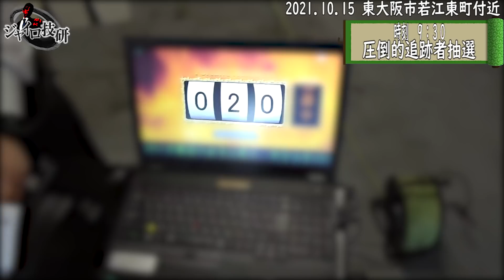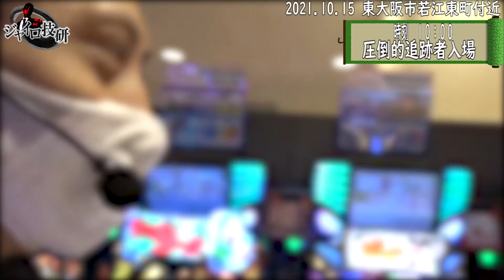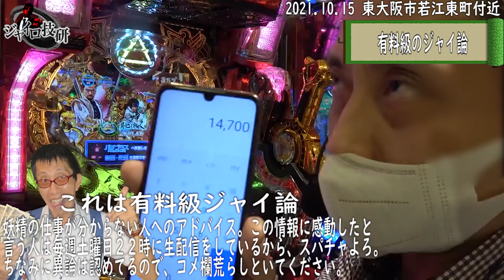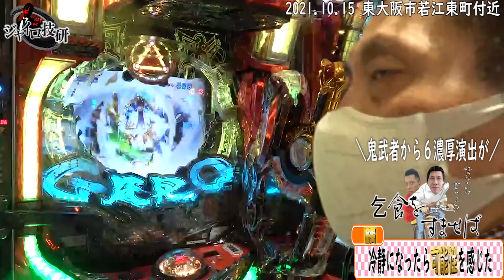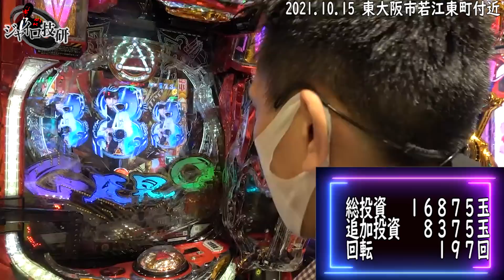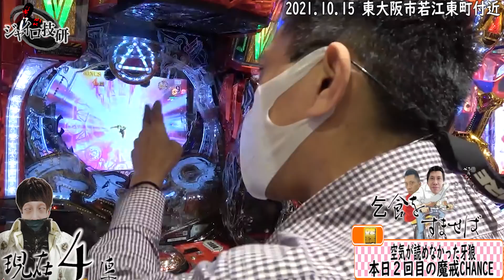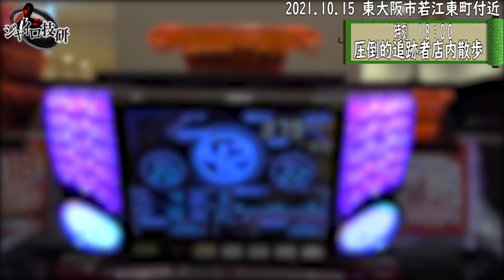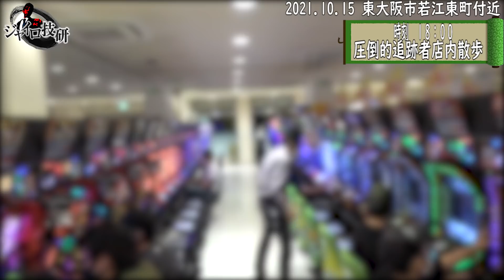P牙狼 月虹ノ旅人│【有料級ジャイ論搭載】鋼牙魔戒CHANCEを100倍楽しむ方法【第181話】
第181話「鋼牙魔戒CHANCEを１００倍楽しむ方法」

公式発表していない鋼牙魔戒CHANCEをジャイロの経験値で解説！
あってるかは知らないけどね。

【実戦店舗】東大阪市若江東町付近
【出演】ジャイロ【カメラ】膿人さん【編集】元ハゲ